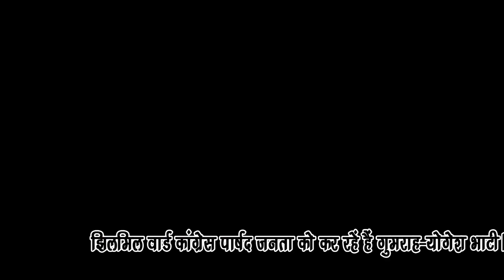काम भाजपा का नाम कांग्रेस का-योगेश भाटी | YogeshBhati | JhilmilWard | BjpDelhi | Bharattv